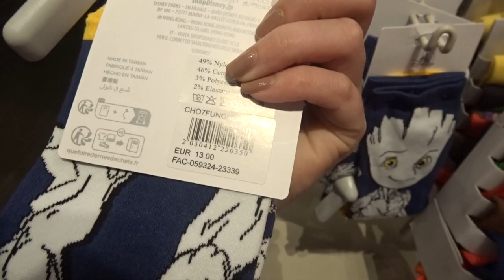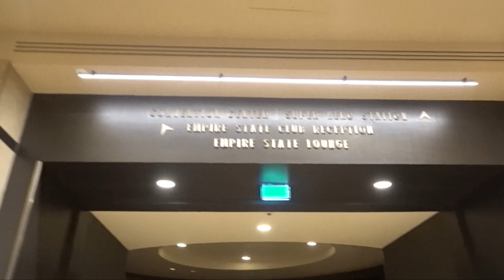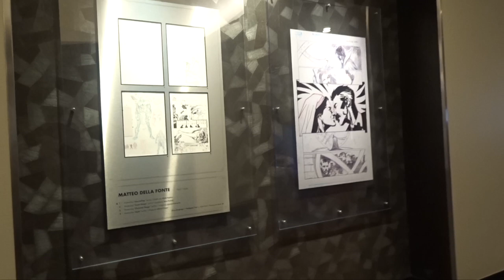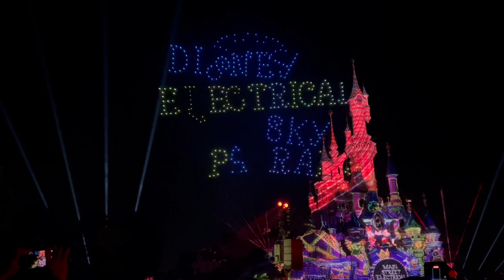Disneyland Paris Halloween, Character meets, Hotel Shopping and Disney Illuminations | Day 2 - 2024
Hey! Day 2 was even better! Meeting the characters was so much fun and you'll see more in day 3! The full electrical sky parade and the fireworks in bursts due to copyright. I'm already missing this!

Day 3:
Disneyland Paris Halloween, Avengers Campus, More Character meets and Mickey Pizza  | Day 3 - 2024

Steph x

Linktree